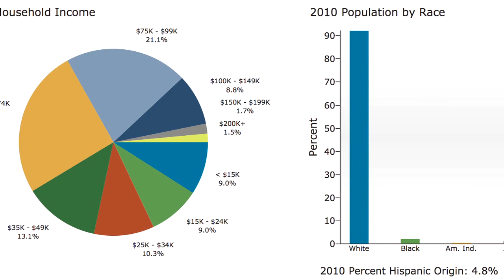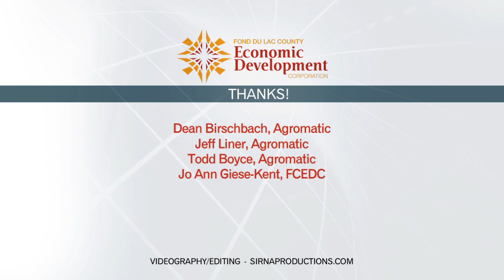Business Intelligence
To make data driven decisions and be more competitive, it is becoming critically important for small businesses to gather business intelligence. Business intelligence is timely and actionable information about new customer markets; industry trends; competitors; suppliers; workforce wages and more. It is typically mined or obtained from subscriptions to market intelligence databases, geographic information systems (GIS), trade associations, and government websites or from actually interviewing customers or industry experts in the field.